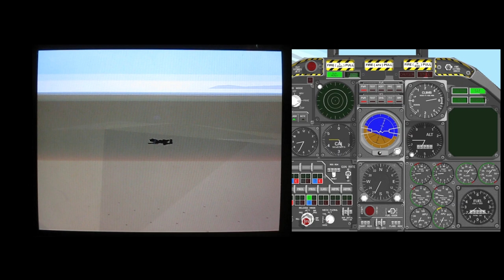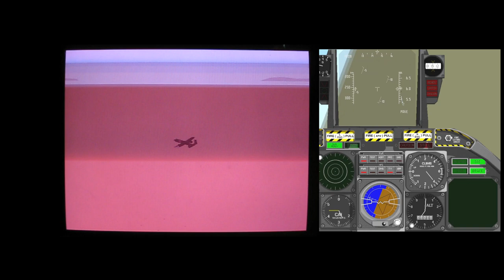A-10 Cuba! Network Gameplay (Mesa Madness)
Video is not synced properly (should still be within a few seconds at any given point) and my VM wasn't outputting sound for some reason.

For fun, see:

1:45 (trying to hit the plane with an LGB)

2:10 (second LGB trying its hardest)

2:58 (out of bounds, which eventually removes your fuel)

3:33 (also i count what, 3 LGBs in total, this being the second? it's only supposed to have 2, so i'm very confused... this one seems to have been a ghost as it would likely have killed the plane otherwise)

4:12 (return of LGB)

I couldn't find any videos on the Internet depicting network gameplay in A-10 Cuba!, so I have recorded this. The machine on the left is a Pentium III laptop running an external monitor (which looked better to me despite the crawling lines; the laptop display is dim and sluggish), the right hand one is a VirtualBox VM.

Video position changes slowly because i don't know what i'm doing with OpenShot, apparently.